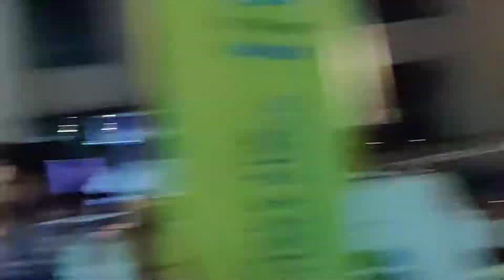Laine and Hafthor 2nd clip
Don't you love how Razaq do things?